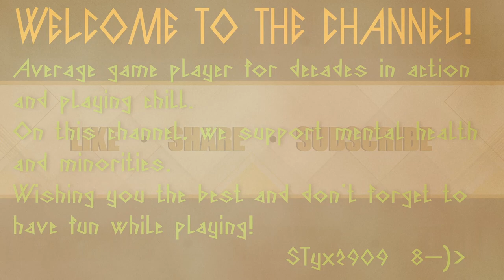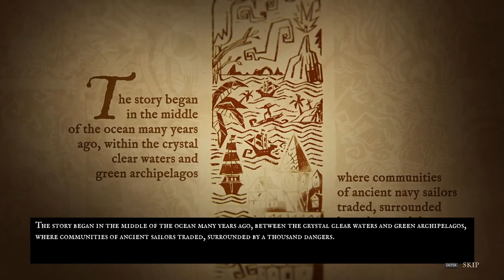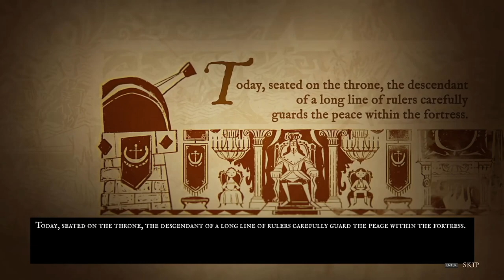King Of Seas episode 01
Playing chill with King Of Seas.

Beautiful graphics for such a game.